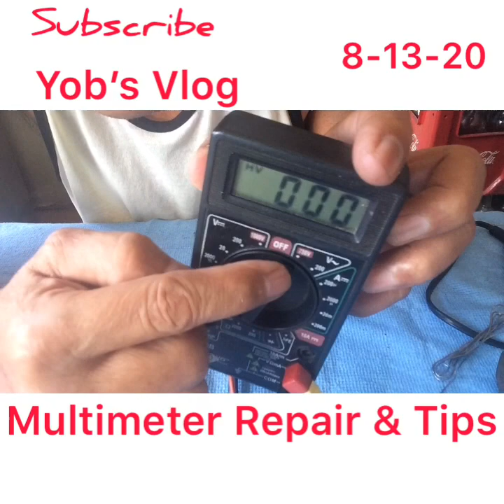Usapang Senior: Digital Multimeter Easy Fix - Loose Positive Test Lead Jack | DIY | Tagalog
"This video is not intended for minors"
This video shows how to fix a broken multimeter test leads/probes and loose jacks.

Thank you for watching guys, if you're new in my channel please don't forget to like, comment, share, subscribe and tap notification bell for you to be inform in my next video uploads. God Bless"